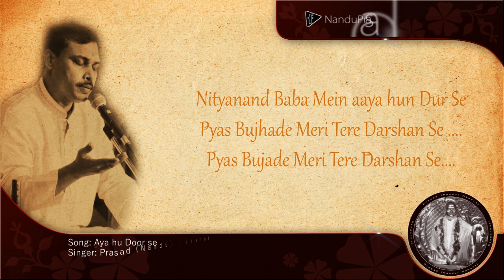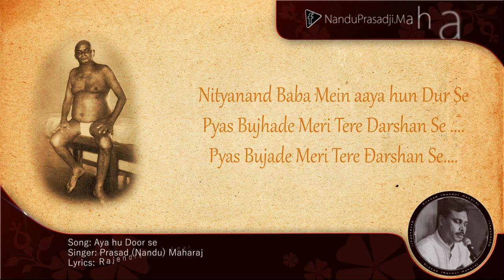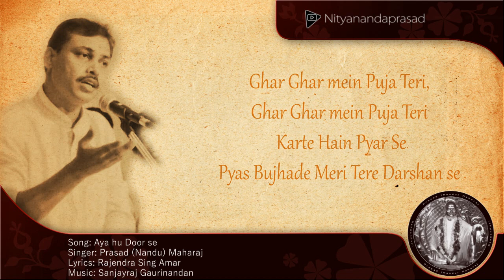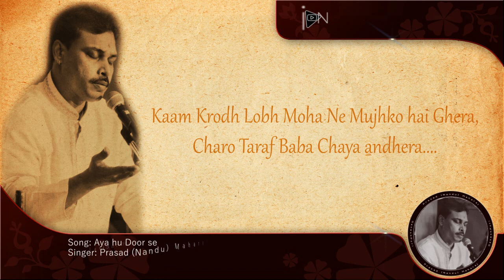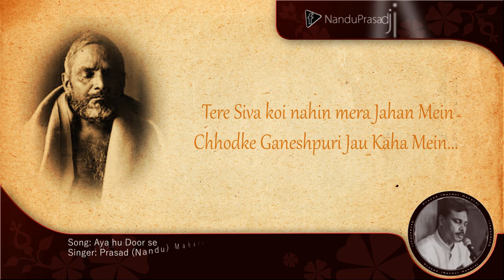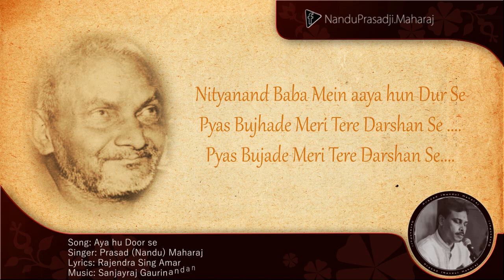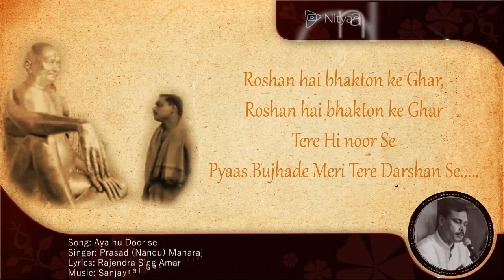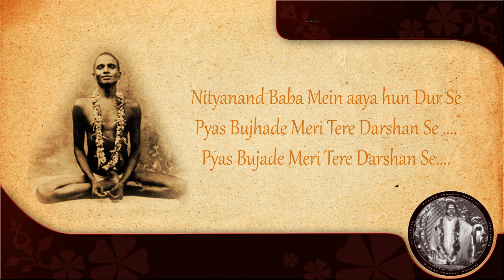NITYANANDA BABA MEIN.....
Sung By-Prasad(Nandu) Maharaj
Album:- Guruprasad